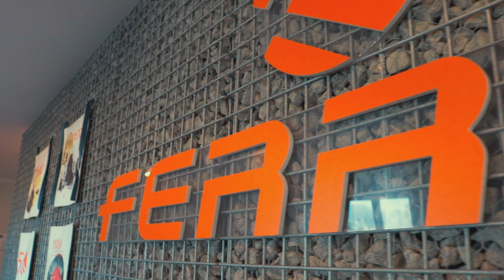Marco Confortola and Ferrino together for Kangchenjunga and Nanga Parbat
Marco Confortola is an International Mountain Guide, ski instructor and air medical technician: he experiences mountains at 360 degrees.
2022 is a special year for Marco, because he is leaving to Nepal and Pakistan to try climbing two of the eight-thousanders that he still haven’t reach:
Kanchenjunga (8586 meters high) and Nanga Parbat (8126 meters high).
"I got to know Ferrino in 2004 thanks to Agostino Da Polenza, when I organised the Everest K2 expedition - says Marco - and I fell in love with this company, an Italian brand, and since then I’ve always used Ferrino products. Ferrino is a big family with whom I am honored to be able to carry on this dream I have, trying to reach the top of all eight-thousanders, because I've always slept in Ferrino tents".